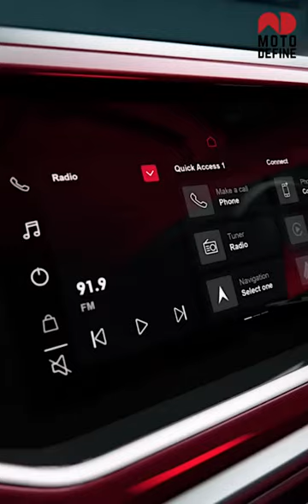Short Info Volkswagen Virtus 2022 | Moto Define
The Volkswagen Virtus is a compact sedan produced by German car manufacturer Volkswagen. It was unveiled in 2018 and is based on the MQB platform. It is sold in South America, where it is known as the Volkswagen Virtus GTS. In India, it is sold under the Vento nameplate.

The Virtus is powered by a 1.0-litre TSI petrol engine mated to a 6-speed manual or a 6-speed automatic transmission. It is offered in five trim levels: Trendline, Comfortline, Highline Plus, Highline Plus AT and Highline Plus DSG. It is equipped with a host of features such as Cruise Control, Climatronic air conditioning, 6 airbags, Electronic Stability Control, Hill Hold Control and more. It is offered with a choice of four exterior colours: Hyper White, Flash Red, Reflex Silver and Platinum Grey.

grand vitara 2022 base model
grand vitara 2022
cricket shorts
forearms dumbbell workout
green mile scene
maruti grand vitara
status video new song
virtus volkswagen india
volkswagen virtus
volkswagen virtus gts